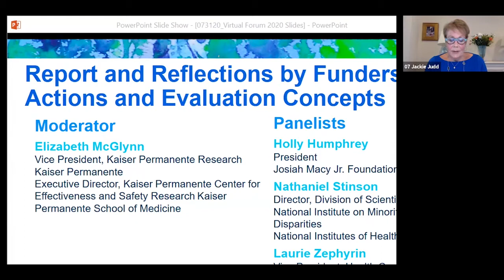ABIMF 2020 Forum | Community Review and Funders’ Feedback Part 1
Leaders from organizations that fund health care research offered reactions to the concepts from the small group sessions. Moderator Elizabeth McGlynn, PhD, Vice President for Kaiser Permanente Research, moderated the session, and began by noting common themes among the groups related to the use of data and measures, infrastructure and new ways of looking at the workforce.

Holly Humphrey, MD, President of the Josiah Macy, Jr. Foundation, commented on the groups that focused  on medical education and the health workforce.

Nathaniel Stinson, PhD, Director of the Division of Scientific Programs at the National Institute on Minority Health and Health Disparities, said he was struck by the small groups’ interest in working at the community level.

Laurie Zephyrin, MD, MPH, MBA, Vice President, Health Care Delivery System Reform at the Commonwealth Fund, cited cross-cutting themes about re-imagining health systems and engaging communities.

Moderator: Beth McGlynn
Panelists: Holly Humphrey, Nathaniel Stinson, Laurie Zephyrin